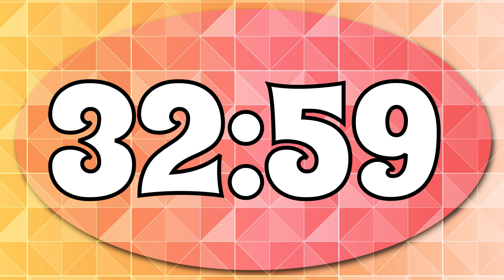60 Minute Timer: Brilliant Way to Manage Time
Aim of this countdown timer is to make your life easier. We need timers in our daily life to keep ourselves organized, this video will help you to stay on track and will prove a best hack for time management.

Important Notice:
I am owner and creator of this video, neither oral nor visual content of this video is taken from anywhere else.
Hence no part of this video can be copied or reproduced in any way.